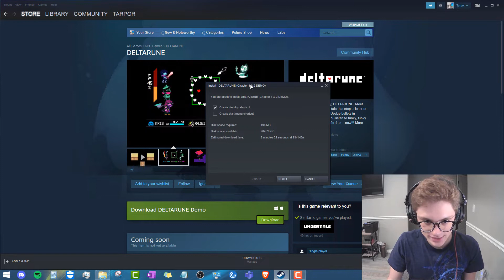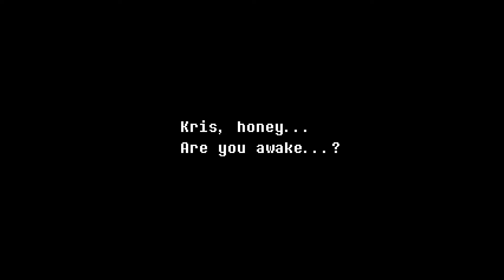And We're BACK | Deltarune Chapter Two #1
Hey, Legends! Today we are playing DELTARUNE CHAPTER 2! Get ready to rumble, ladies and gents. This is boutta get spicy

Shoutout to KingofPlayer2 for having me finally start this game, ha. I'm having a blast playing it!